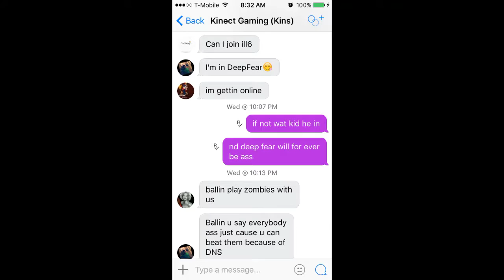DiVi/PUG Vs DEEP FEAR ( READ DESC)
rip the man snupe nigga went 0/6 thats sad   he was talking so much shit when i hop on 2k i just hop on too chill i dont be trynna play no one but we was on a 9game he come nd try too play us but we playing them bo3 next 😏